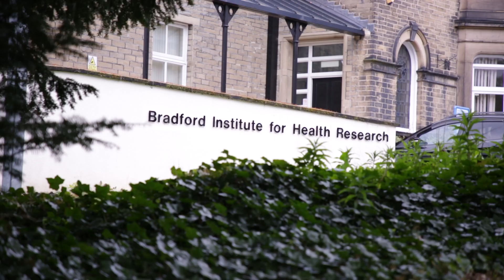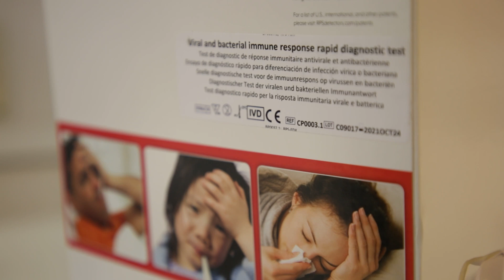BTHFT chosen to host pioneering regional Patient Recruitment Centre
BRADFORD has been chosen for a major new centre which will enable patients to take part in cutting edge treatment trials – including for coronavirus (COVID-19).

The new Patient Recruitment Centre (PRC) will be hosted by Bradford Teaching Hospitals NHS Foundation Trust and run by the Bradford Institute for Health Research (BIHR), which is based at Bradford Royal Infirmary (BRI.)

It is one of five national PRCs announced by the Government, which are being set up across England and which have been made possible thanks to a £7 million Government investment.

The Bradford PRC – the only one to be set up in Yorkshire – will enable local patients to take part in late-phase commercial clinical research – studies funded by the life sciences industry – through which participants can access potentially cutting edge new drugs and treatments before they become widely available within the NHS.